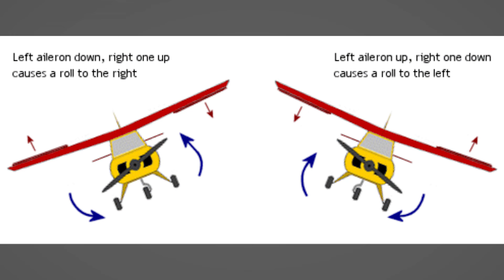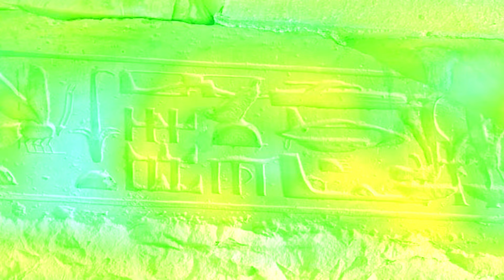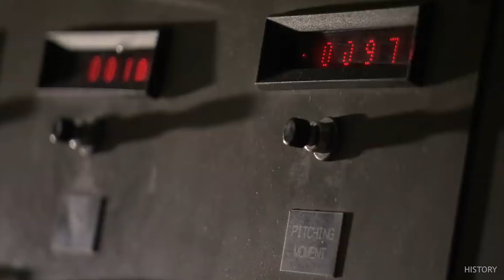2000 Years Old Ancient Airplane Found in Egypt | The Ancient Civilization’s Aeronautical Genius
2000 Years Old Ancient Airplane Found in Egypt | The Ancient Civilization’s Aeronautical Genius | History | RTS Discovery

Explore the enigmatic world of ancient aviation with our deep dive into the Quimbaya civilization’s artifacts.
Were the Wright brothers truly the first to achieve powered flight, or did ancient civilizations beat them to the skies?
Join us as we unravel the mysteries of aerodynamic designs that predate modern technology by millennia.
From the intriguing golden airplane-like models of the Quimbaya to the hieroglyphics in the Temple of Seti that hint at advanced technology, this video is a thrilling journey through time and innovation.
Discover the secrets hidden in ancient artifacts and the possibility of a lost world of advanced engineering.

Your insights could shine a light on history’s greatest mysteries!